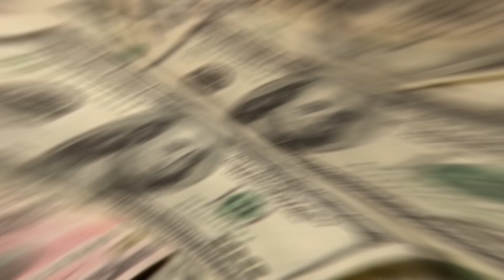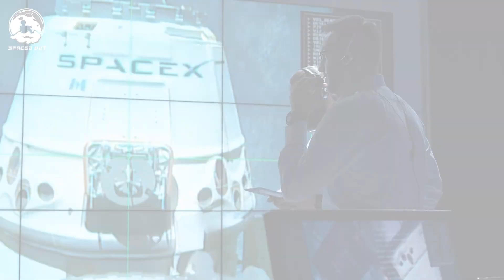Elon Musk REVEALS NEW PLANS for Mars Colonization - SpaceX Mission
Elon Musk's lifelong vision of colonizing Mars is just a few years from becoming a reality, with SpaceX leading the way. Strap in and explore Elon Musk's ideas and inventions, and his plans for transporting and supporting humanity on Mars. With SpaceX providing the rockets and spaceships that will be needed for the mass transport, and Elon's theory of "reusability", his vision has a new path forward. While other integral tech is still in concept stages, new strides are made daily. If Elon Musk has his way, and he usually does, humans may take their first steps on Mars in the next 5 years.  That's a vision to look forward to.

Thank you for spacing out with us!

00:00 Introduction
00:37 The Mars Fleet
04:04 The Journey
05:19 Reusability
07:09 Colonizing Mars